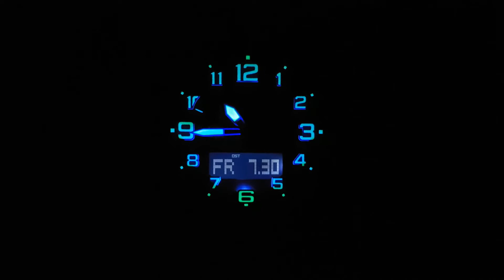CASIO PRO TREK PRW-6600YB-3 | IRISIMO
To purchase this solar powered radio controlled CASIO PRO TREK with compass, altimeter, barometer and thermometer visit our pages